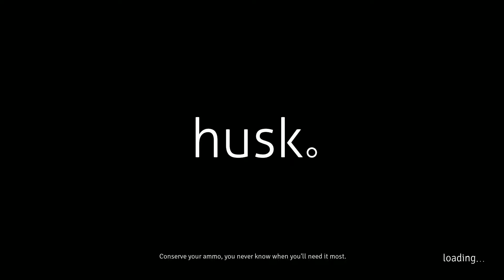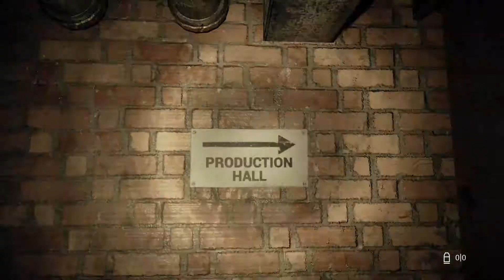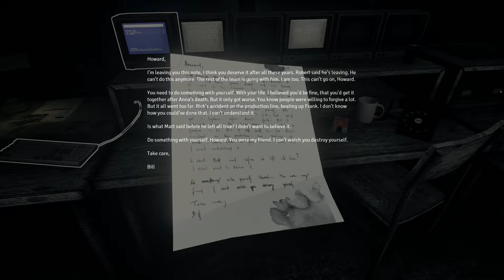Let's Play: Husk (Blind) Part 6